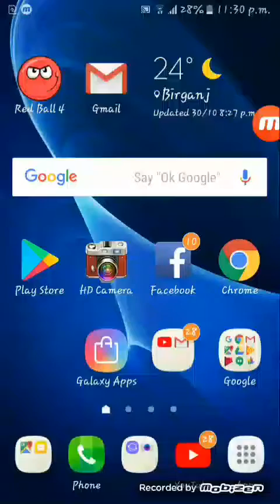How to do level 1 to 5 (Walkthrough)in red ball